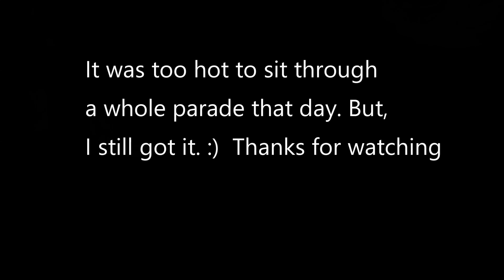BSAG 2023 SATURDAY Tractor Parade Line Up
All MY Stuff:
Ae
Hope to see you all there!!!

If you wish to send something:
Sandra Pokorney
c/o "C'mon Dude!" Productions©
4501 Bunker Hill Ln